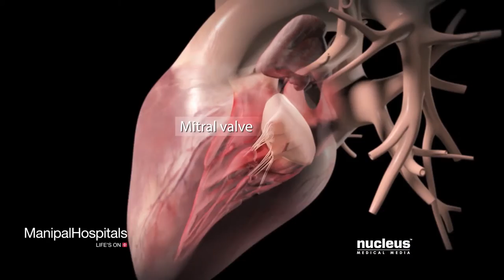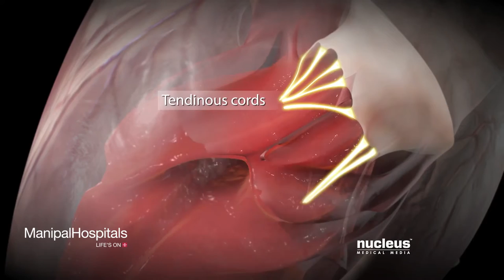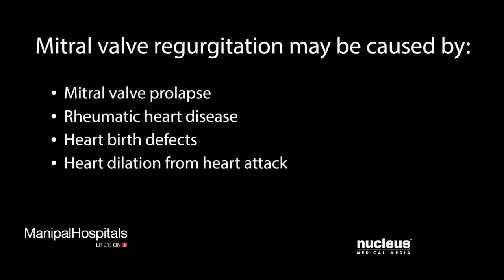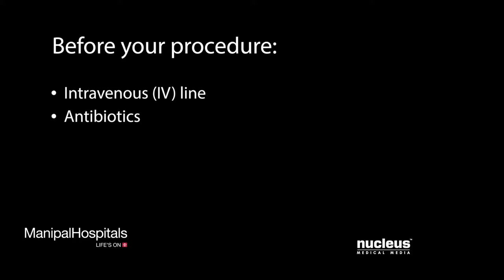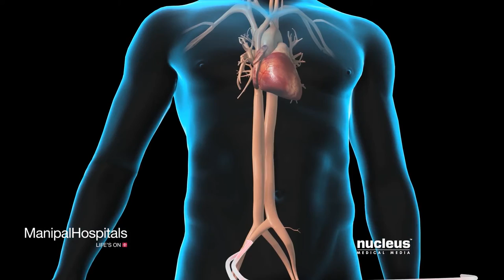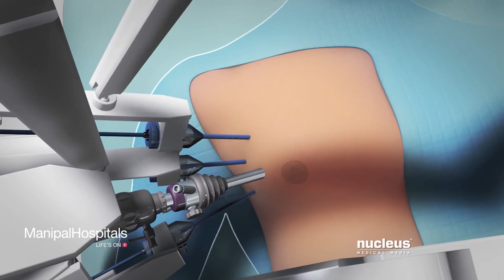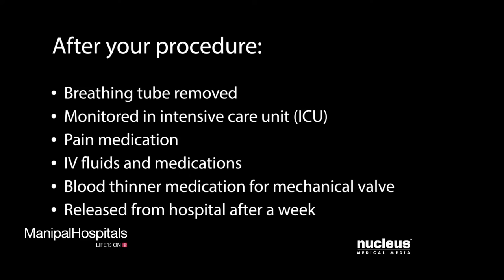Robotically Assisted Mitral Valve Repair | Best Cardiologist In India - Manipal Hospitals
This video is an informative animated presentation that explains in detail about Robotic mitral valve replacement. If you have a severe problem with the mitral valve in your heart, your doctor will recommend a robotic mitral valve replacement if it can’t be repaired. Your mitral valve is one of the four valves in your heart. Your surgeon will typically make four or five small incisions on the right side of your chest. An assistant will insert a special camera called the endoscope and other tools attached to the robotic arms through the incisions. Unlike standard laparoscopic instruments, these tools can rotate 360 degrees and have more flexibility than a human wrist. Seated at a special console, your surgeon will operate the robotic arms and the camera with joystick like controls and foot pedals. A computer will translate the exact movements of your surgeon’s hands into precise movements of the surgical tools. Your surgeon will have a magnified 3-dimensional stereoscopic view inside your body through a high-definition vision system. Watch the video to know more in detail about Robotic mitral valve replacement.

Manipal Hospitals is a leading healthcare brand in India. We are invested in the health and well-being of our community and frequently post informational videos on our channel in order to create awareness.